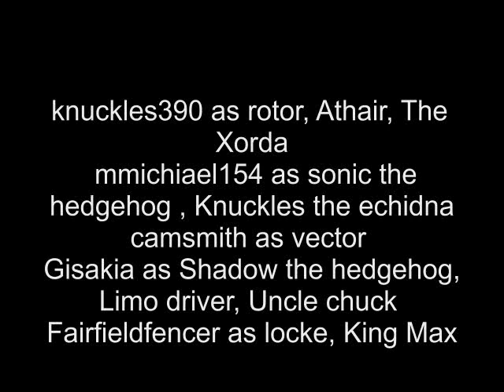ArchieSonicComicTheatre issue #124 part 2 season 1 finale part 1